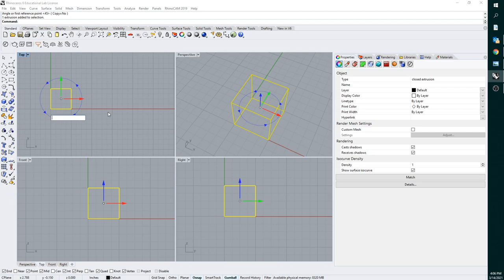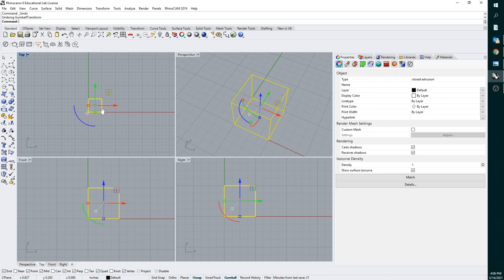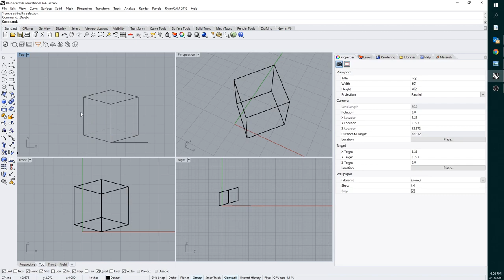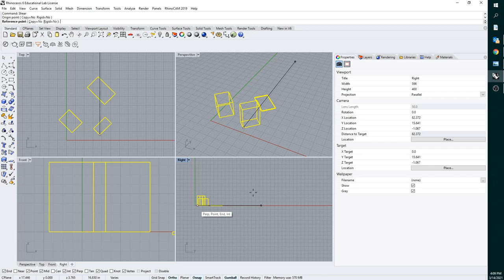Rhino_Dimetric Projection